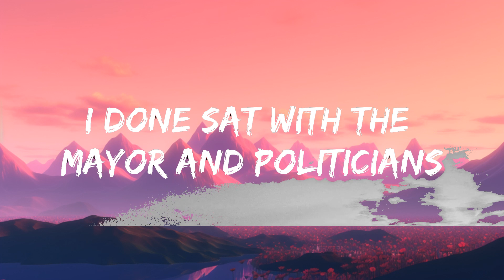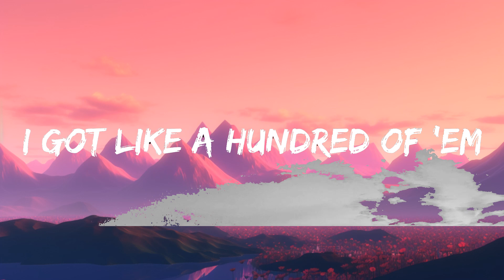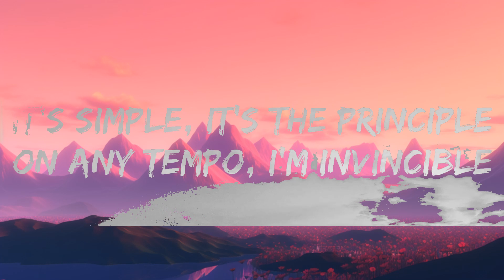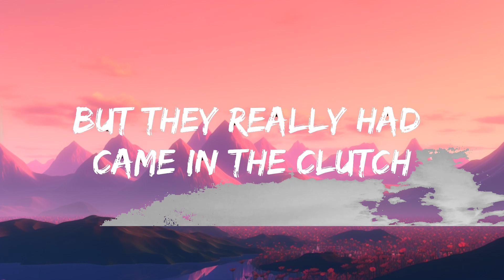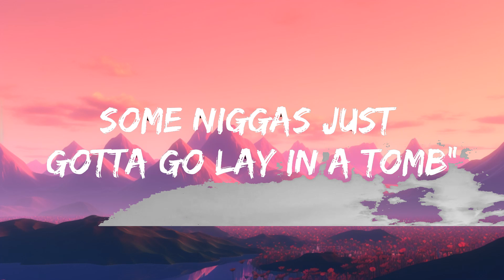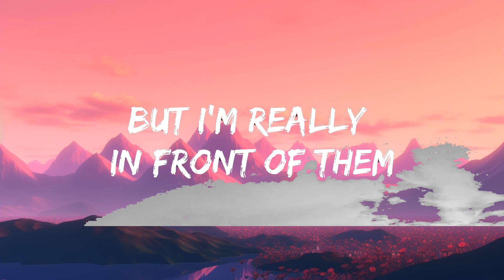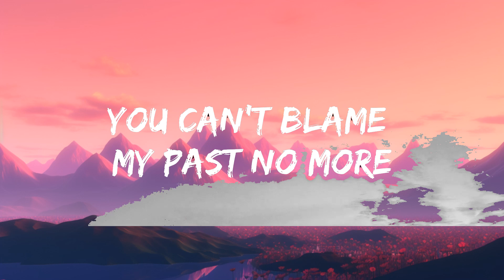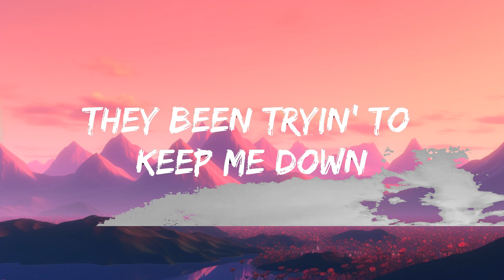Lil Durk - All My Life (Lyrics) ft. J. Cole | 25 Min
🎤 Lyrics: Lil Durk - All My Life ft. J. Cole

Durkio told me he been on some positive s***, yeah, yeah
Lately, I just wanna show up and body some s***, yeah, yeah
Talkin' out my ass, boy, you ain't s*** but a bitch with a badge

And you know that I'm famous as f***

First-generation ghetto ni***
Cole world, hello ni***s
Ni